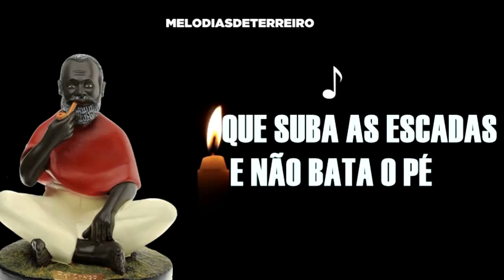pai joaquim cade pai mané